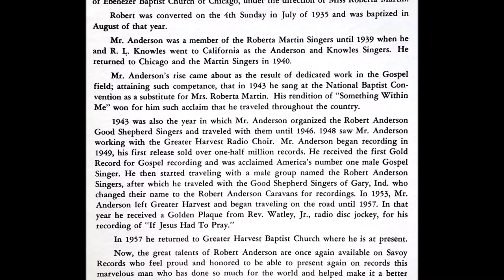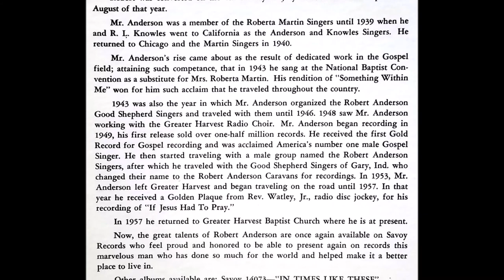What He Said He Would Do (1965) Robert Anderson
track B3 on Only By Grace LP (Savoy 14116)

One of the original Roberta Martin Singers, founder of the group that became The Caravans, Robert Anderson (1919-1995) was a well-established gospel star by the time of this recording. This is from the second of three solo LPs he recorded for Savoy from 1963 to 1966.